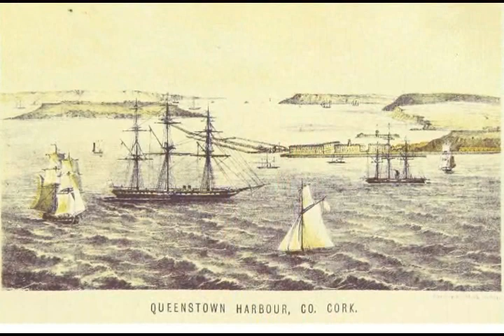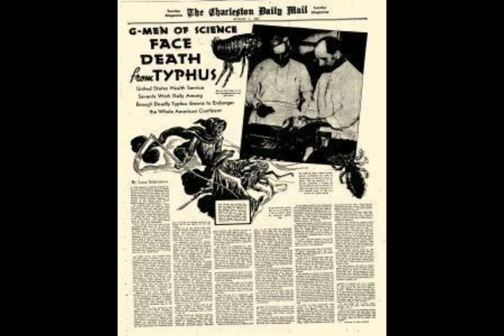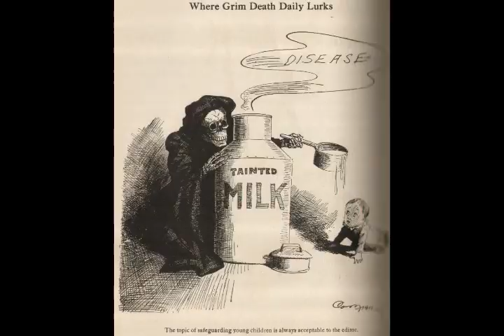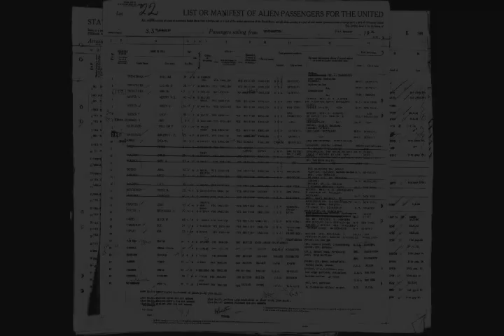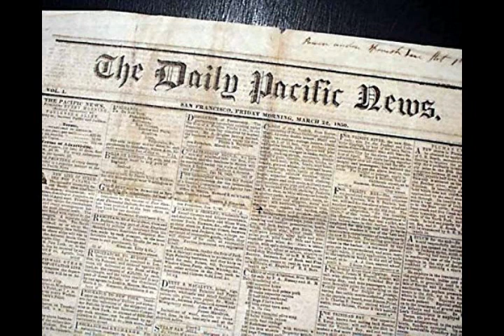Ciara's Courage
For Mr.Frick's history class
Kelli Fowler